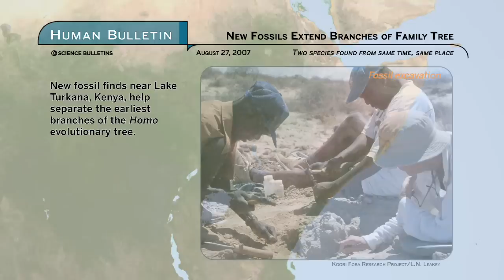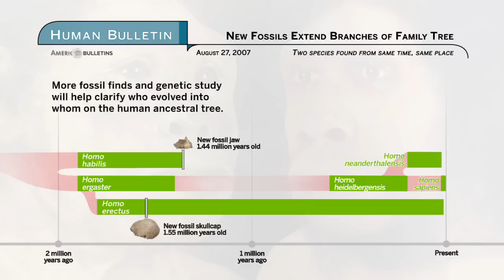Science Bulletins: New Fossils Extend Branches of Family Tree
Interpretation of fossil finds and what they imply about human evolution often mean different things to different scientists. To many, evidence shows that the sequence of species in the Homo genus followed a linear route, from Homo habilis to Homo erectus and eventually to Homo sapiens. To other scientists, the Homo fossil record points to a bushy, branching tree rather than a single stem. Two new finds from the rich deposits around Koobi Fora ridge in Kenya's Lake Turkana basin add more conclusive evidence that our ancestral tree branched with species that often occupied the same time periods and the same regions. Some species evolved on their own paths and died out, leaving no ancestors, while others eventually developed into new forms.

The discovery team, which was led by University College London anthropologist Fred Spoor and Meave Leakey of the National Museums of Kenya, has identified the fossils—a jaw and a skullcap—as belonging to Homo habilis and Homo erectus, respectively. The fossils date to similar time periods, supporting the notion that multiple species coexisted in this lake basin, and that they did so for almost half a million years. This Human Bulletin places these fossils in context with other Homo species and the ancestral path to humans.